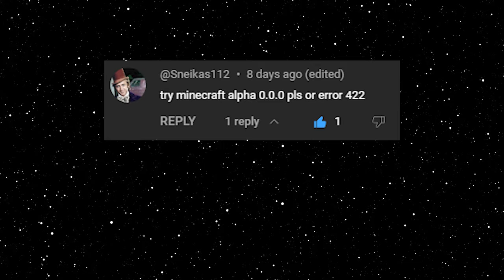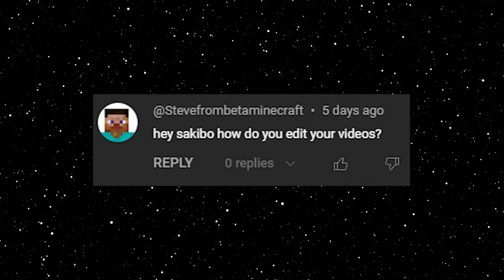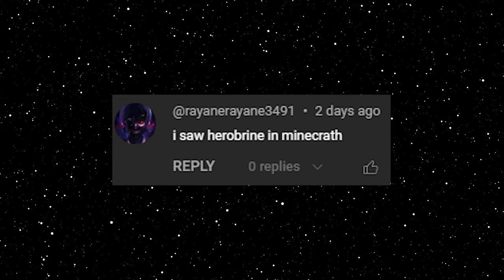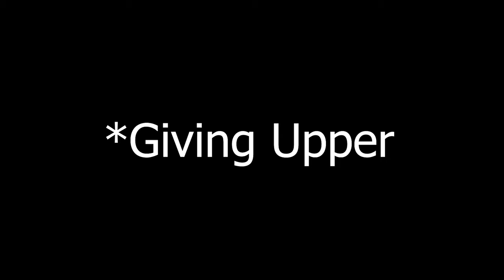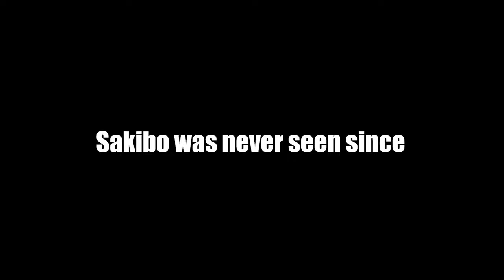Playing The HAUNTED Minecraft 0.0.0 Version For YOU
In this video SAKIBO plays Minecraft 0.0.0 which is a cursed minecraft version where some creep chases you thinking he's Zeus. Like and SUB boys!!

Minecraft Alpha 0.0.0

Send me more requests of what you want to see me play next.